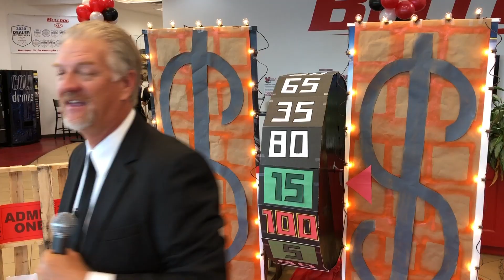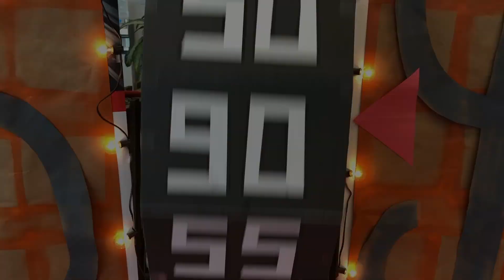Bulldog Kia - The Price is Right On! Part 2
Who says you can't reinvent the wheel?! ;) Check out Part 2 of Bulldog Kia's latest commercial, The Price is Right On! Watch Shannon spin the big wheel to see if she wins and watch for a message from Mr. Crazy Pants at the end!